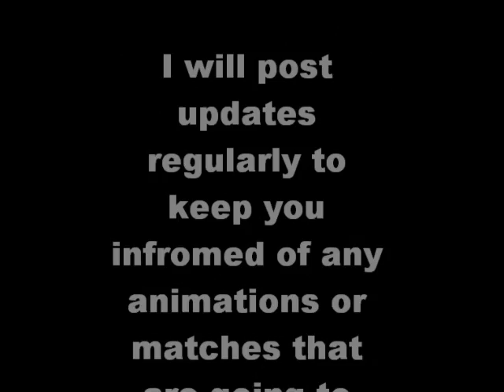sWs Big Anouncement!